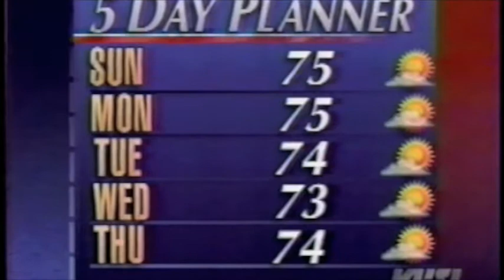Fern Street Circus 1994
TV coverage of Fern Street Circus (the show: "Frogzilla's Birthday"), August 21, 1994 in Balboa Park, San Diego.  Produced by KUSI News with Dave Scott.